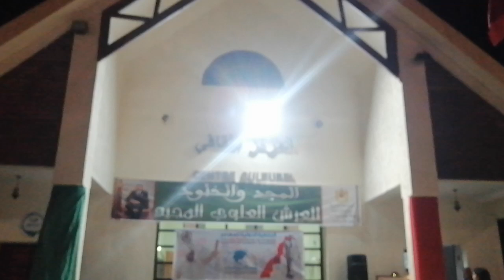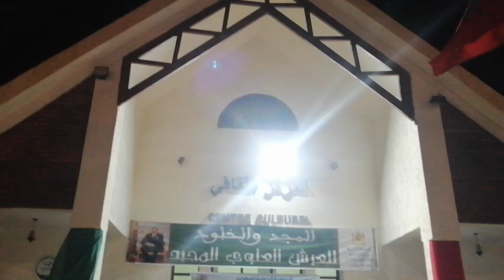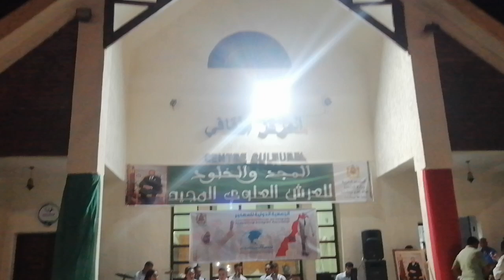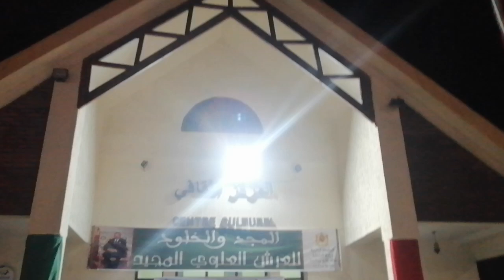🇲🇦MIDELT MAROCAINE LA CAPITALE DE LA POMME LA FÊTE DE TRÔNE❤️ ميدلت عاصمة التفاح عيد العرش المجيد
قالوا في اللغه العربيه مهما احسست "بالكسره" اترك في قلبك "فتحه" ليدخل منها الامل والتفاؤل... لا ترضي ان تكون "مجرور" لاحد مهما كان معك قريب... وكن دائما "مرفوع الراس" لا تثق بكل من ابتسم لك اذا كان يستحق وانتبه...!! لادوات النصب اشتغل واحلم وتحدي ولا تترك مسقبلك "مبني للمجهول" ولا تتردد في التعبير عن مشاعرك فالمشاعر بعد اوانها تصبح "ممنوعه من الصرف"الاختلاف في الرأي لا يُفسد للودِّ قضية!
طابت كل أوقاتك 🌹